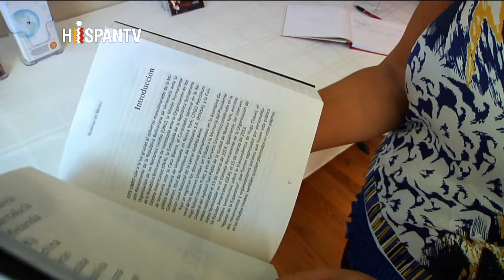Presentan libro 'Chávez vive, Homenaje del Mundo' en EEUU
El embajador de Venezuela ante la Organización de Naciones Unidas, Jorge Valero, presentó oficialmente en Washington el libro "Chávez Vive, Homenaje del Mundo", una obra que tiene el objetivo de transmitir a futuras generaciones el legado del presidente Hugo Chávez.

En ceremonia especial se presentó en Washington el libro "Chávez Vive, Homenaje del Mundo", en el que se ha plasmado una recopilación de discursos de homenaje al fallecido presidente de Venezuela.

Según el embajador Valero, el legado de Hugo Chávez Frías llega más allá, no solo de las fronteras de su natal Venezuela, sino que se extiende al mundo entero.

Personalidades del ambiente político estadounidense también fueron parte de la ceremonia. La presentación del libro coincide con la acreditación ante la Casa Blanca del encargado de Negocios de la embajada de Venezuela, quien dijo que a través de su acreditación, el Gobierno de EE.UU. reconoce implícitamente a Nicolás Maduro como presidente electo de Venezuela.

El embajador Valero dijo que "el paradigma de la justicia social, es el legado de Hugo Chávez", paradigma que se afianza cada vez más según el embajador de Bolivia ante la Organización de los Estados Americanos (OEA).

Alfredo Miranda, Washington DC.

oma/hnb